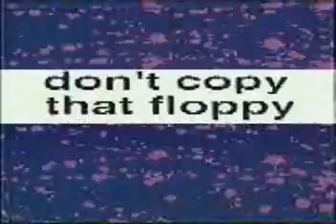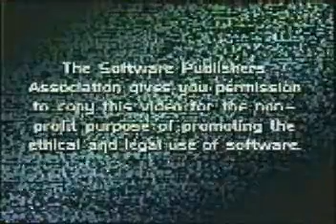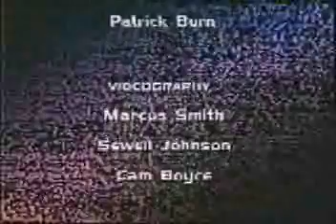Don't Copy That Floppy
Old School Antipiracy Campaign